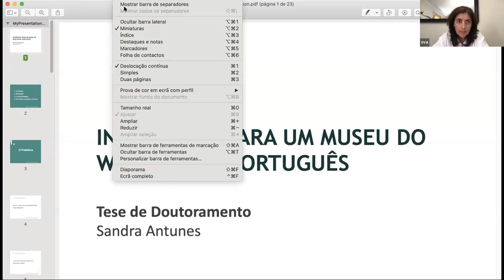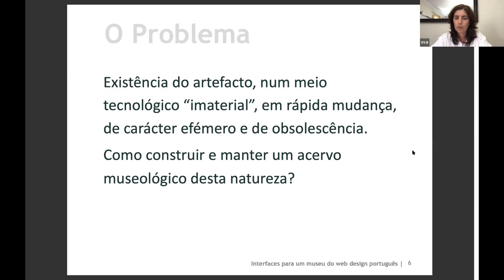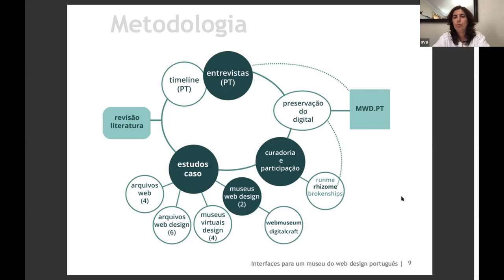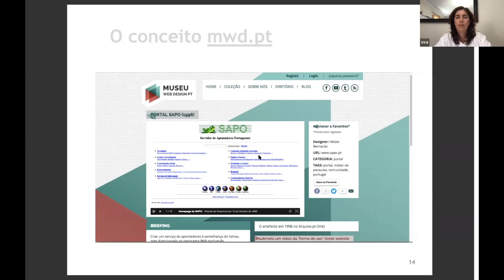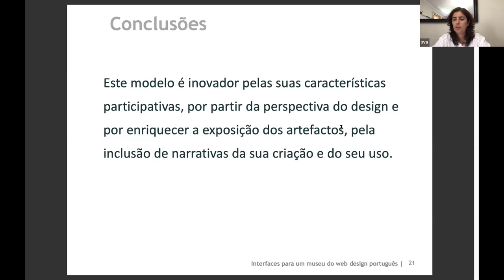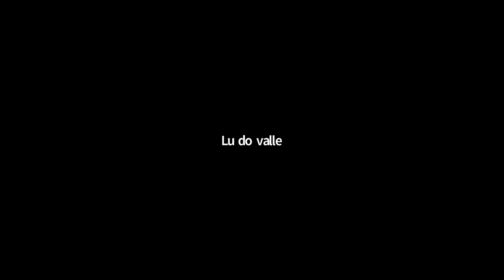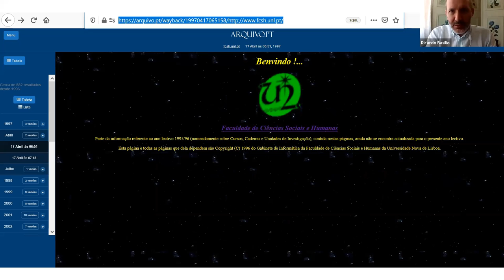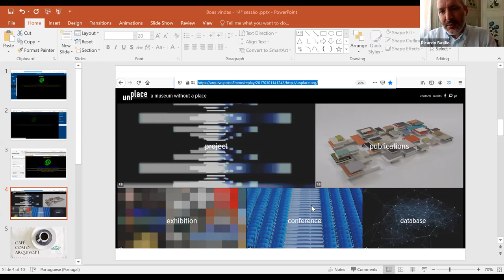Café com o Arquivo.pt: Museu do Web Português (14ª sessão)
14ª sessão do Café com o Arquivo.pt, realizada a 7 de julho de 2020, apresentada por Sandra Antunes, Professora na Escola Superior de Tecnologia e Gestão de Viseu (ESTGV). Retomando o tema central da sua tese de doutoramento "Interfaces para um museu do Web Design" foi referidas várias questões, tais como a criação de espaços virtuais para a memória do Web design e mostrar a importância de um museu para colmatar lacunas nas áreas da preservação, exposição e história do Web design português.